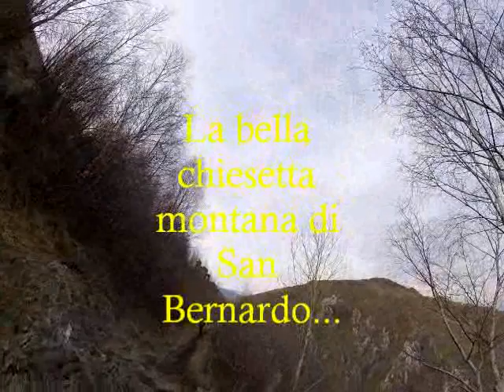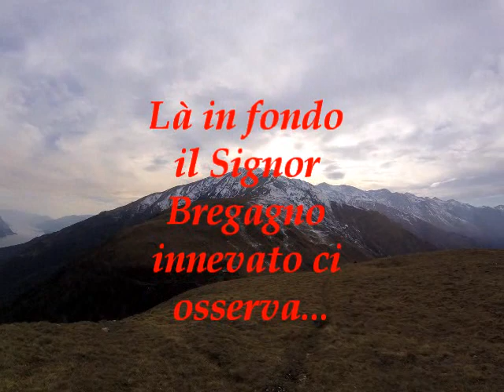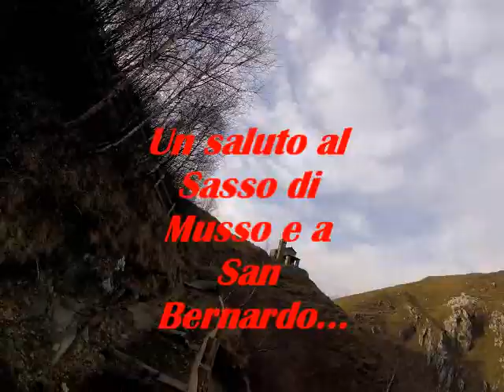Wild ... Assalto al Sasso di Musso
Bel giro sui monti Alto Lariani...bei panorami...da 10 e lode!